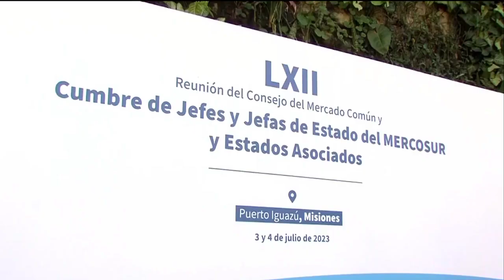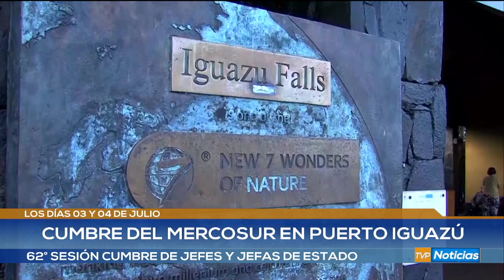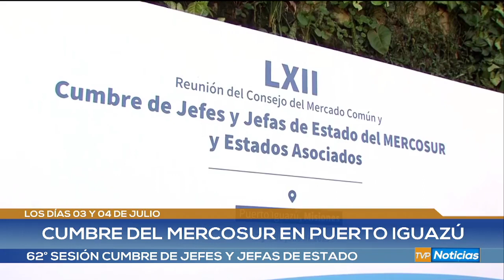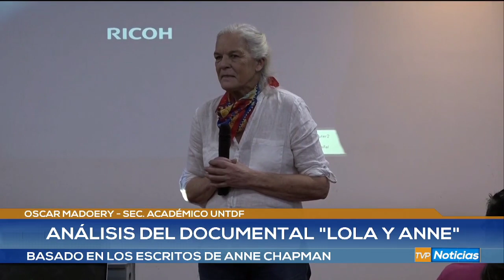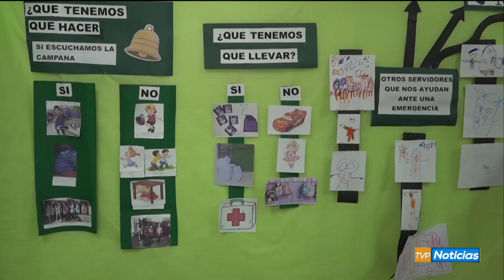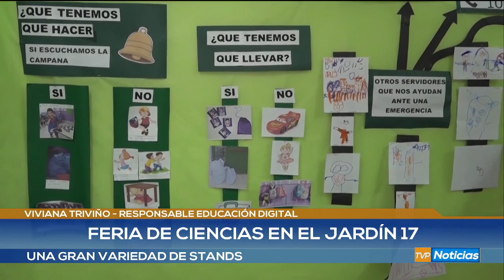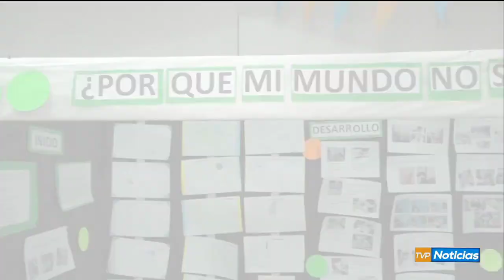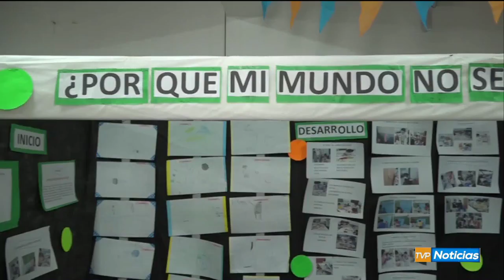TVP Noticias Primera Edición - 04/07/23